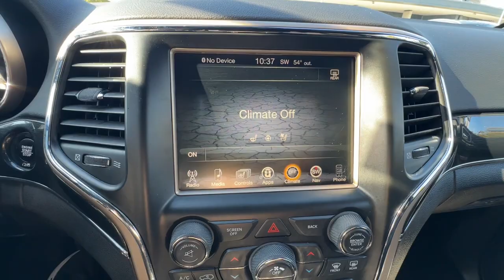2017 Jeep Grand_Cherokee Limited Columbia, Lexington, Chapin, Irmo, Camden SC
Pre-Owned 2017 Jeep Grand_Cherokee Limited available at Jim Hudson Lexus of Columbia located in 328 Killian Rd, Columbia, SC, 29203.
Stock#: C34104A - VIN#: 1C4RJFBG7HC632117

Servicing the Columbia, Lexington, Chapin, Irmo, Camden area.

Looking for your dream car? It could be the  2017  JEEP Grand Cherokee.  Answer the call to adventure in refined luxury in the Grand Cherokee. It brings rugged versatility, advanced safety features, and passenger-focused technology along on every journey. The following are some of this vehicles highlighted options: Heated Steering Wheel
, Intelligent Auto on/off High Beams, Panoramic Roof, Navigation System, Keyless Entry, Cooled Front Seat(s), Power Passenger Seat, Heated Rear Seat(s), Heated Mirrors, Satellite Radio. Rugged versatility meets high-tech luxury in the Grand Cherokee. Get behind the wheel today.